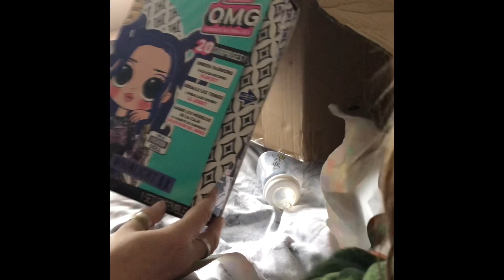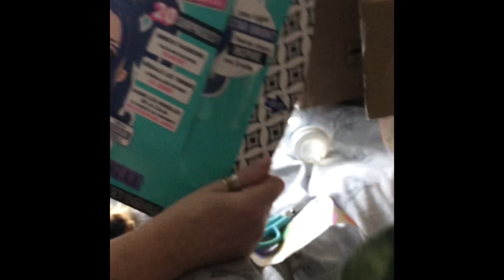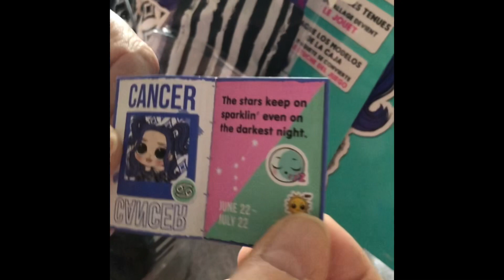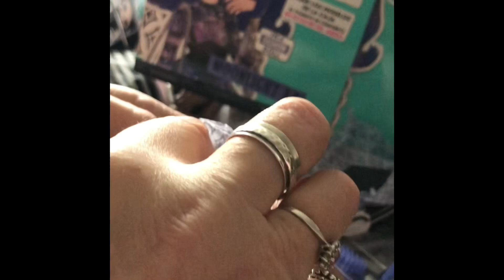ADULT DOLL COLLECTORS BIRTHDAY MORNING - MY LOVELY GIFTS FROM MY FRIEND DALE 🥰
Thank you to everyone who has sent me gifts and birthday wishes you have all made my birthday so special - today is the day and I have received a lovely package from my friend Dale!!